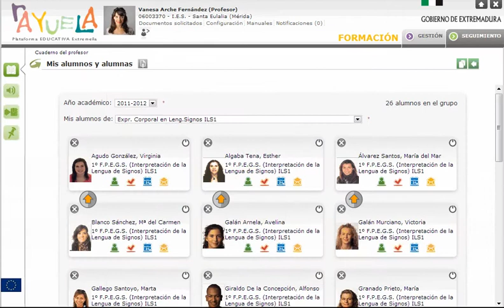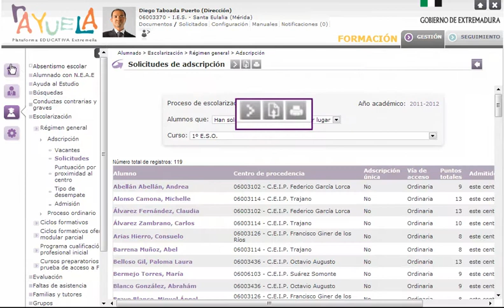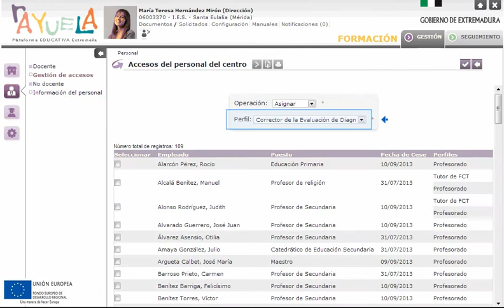RAYUELA Plataforma integral educativa EXTREMADURA